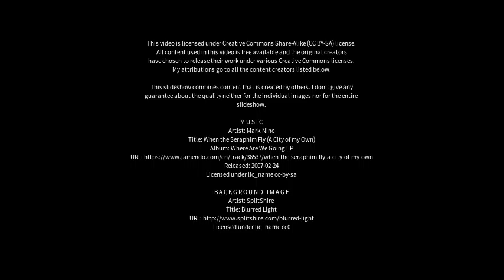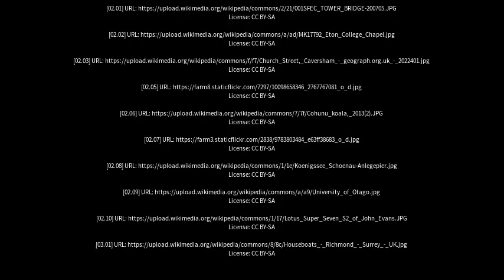Best places to visit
Best places to visit - Caversham (Australia) Best places to visit - Slideshows from all over the world - City trips, nature pictures, etc.